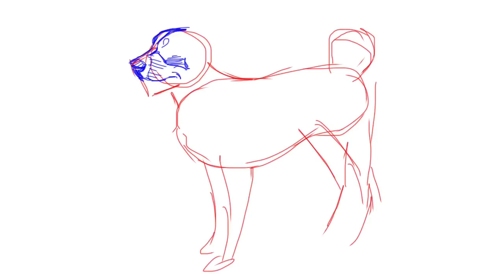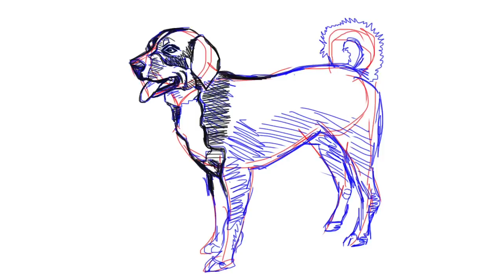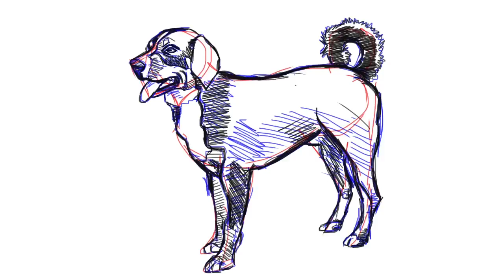How to draw an Appenzeller dog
Follow the directions as best as you can. Pause/Rewind when you need to. This is just an exercise. Take your time. Pause when you have to. Rewind if you must.